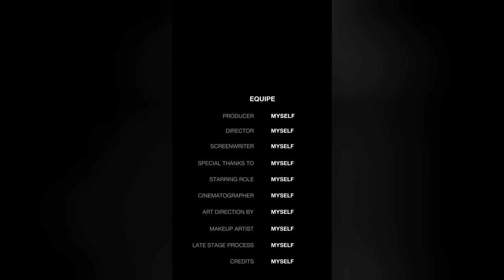Ngaihven rawh u || Bawngkawn Shalom veng Presbyterian jam room 2022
Hla kan zir a, phur thut ''Ngaihven rawh u'' ve hmiah